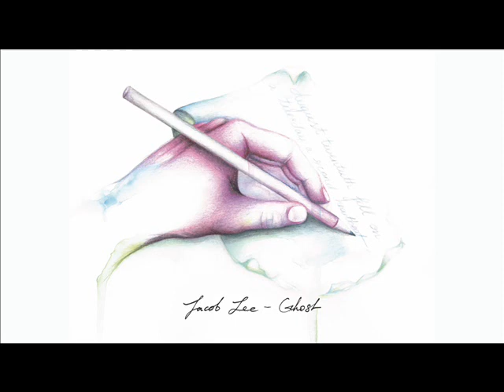Said The Sky, ILLENIUM & Chelsea Cutler - Walk Me Home vs. Jacob Lee - Ghost (Oleh Dmytrenko Mashup)